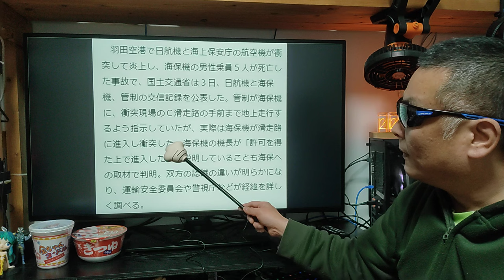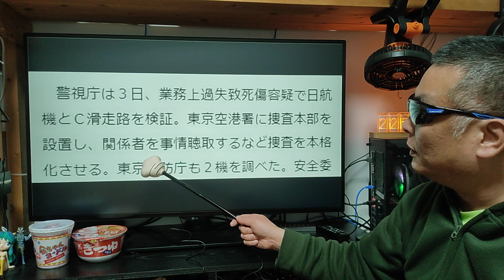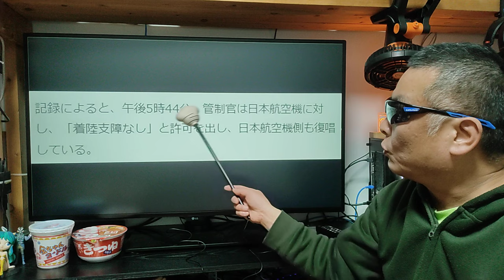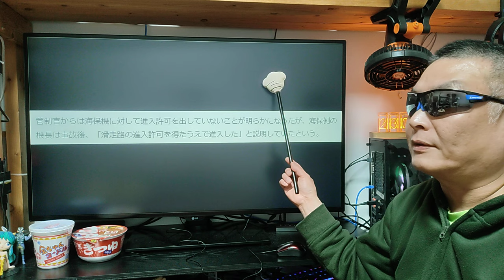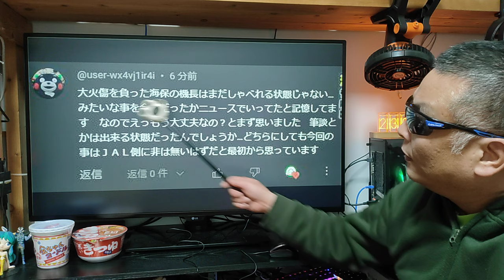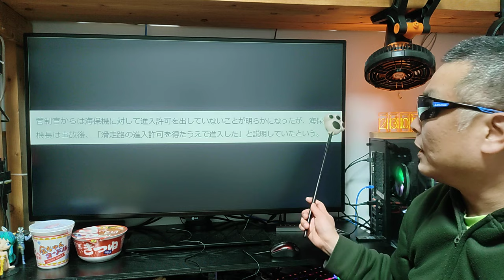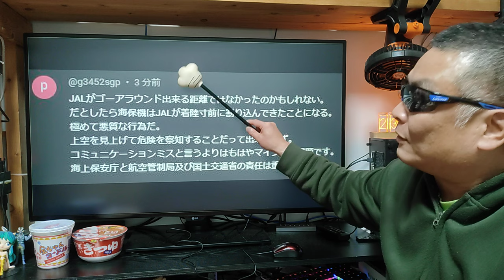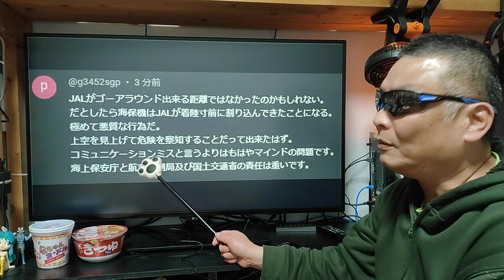日航機の業務上過失って例えば何かあるの？ 海保機の過失90%と管制塔の過失10%じゃない？ 羽田の追突事故